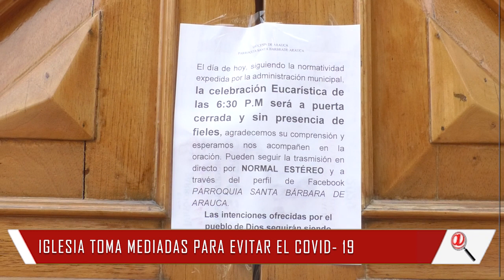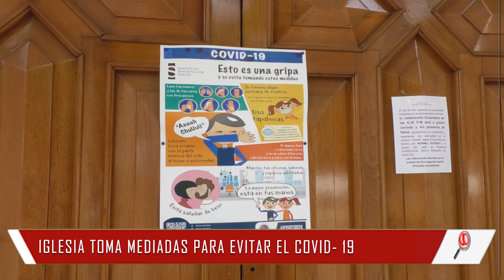SEMANA SANTA EN VEREMOS EN EL DEPARTAMENTO DE ARAUCA POR EL COVID-19